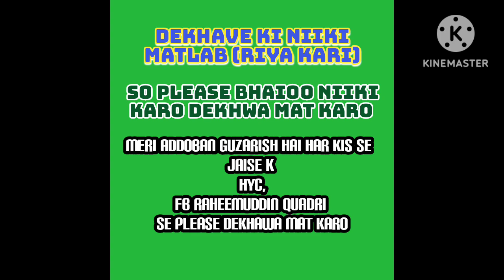Ramzan massage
ramzan coming soon status 2023, ramzan
Coming soon whatsapp status, ramzan
status,
ramzan, ramzan coming soon whatsapp
status 2023, ramzan mubarak status, naat
sharif, ramzan coming soon whatsapp
status, ramzan coming soon status 2023,
ramzan coming soon whatsapp status,
ramzan status, ramzan, ramzan coming
SOon whatsapp status 2023, ramzan
mubarak status, naat sharif, ramzan
coming soon status 2023, ramzan coming
sOon whatsapp status, ramzan status,
ramzan naat, ramzan status, ramzan
whatsapp status, advance ramzan
mubarak status, advance ramzan status,
advance ramzan mubarak, naat, ramzan
coming soon status 2023, ramzan naat,
ramzan status, ramzan mubarak status,
ramzan mubarak 2023, new ranmzan status
2023, ramzan coming soon whatsapp
status, ramzan coming sOon status,
ramzan coming soon naat status, ramzan
mubarak coming soon whatsapp status,
ramzan new status 2023, ramzan mubarak
coming soon status, ramzan mubarak
naat, ramzan naat 2023, ramzan naat
status, ramzan naat sharif, ramzan naat
new, ramzan naat 2023, ramzan mubarak,
ramzan mubarak status, ramzan mubarak
status,
status, ramzan
ramzan
ramzan status,
soon whatsapp